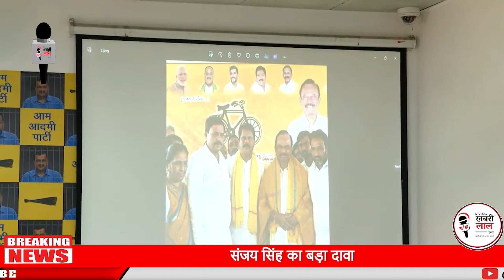Sharab ghota me nikla BJP connection | Digital Khabrilal